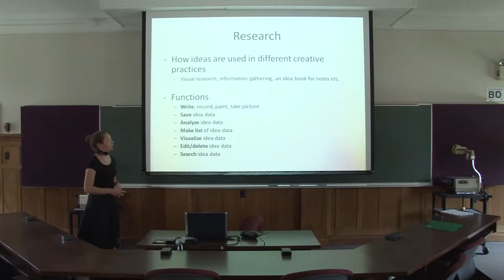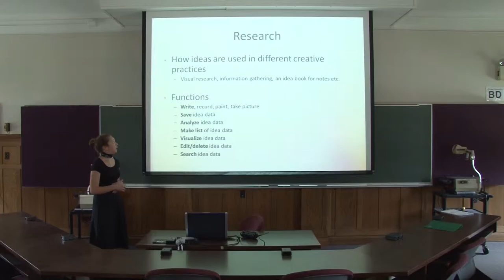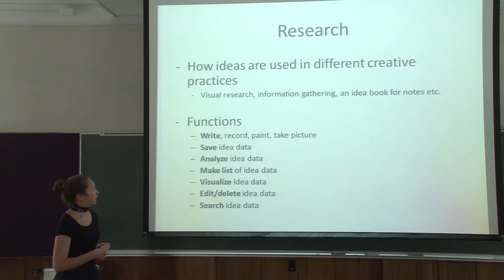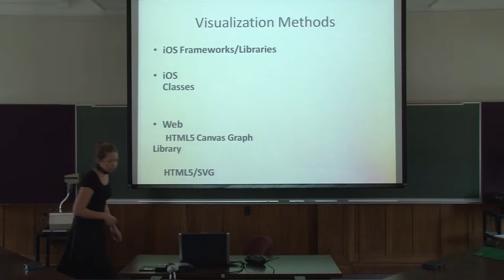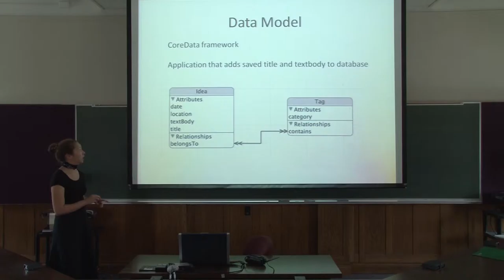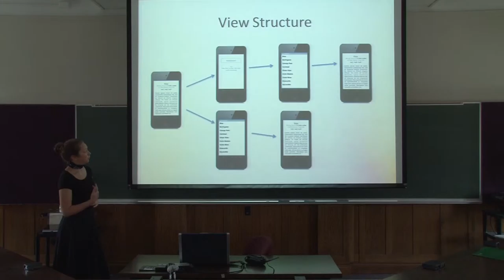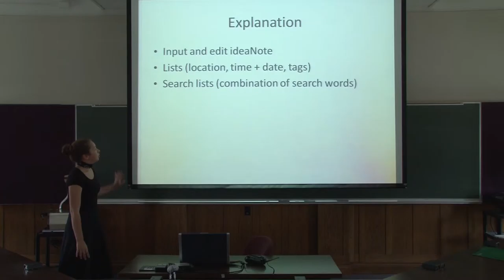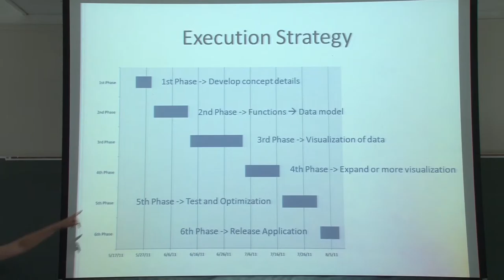IdeaBank - RCOS Summer 2011